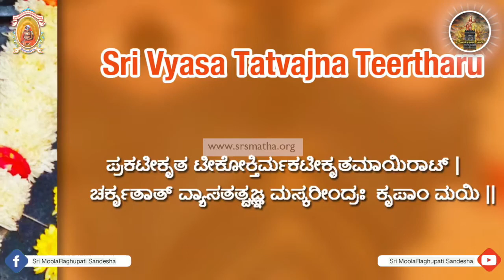Sri Vyasatatvajna Teertharu Kannada